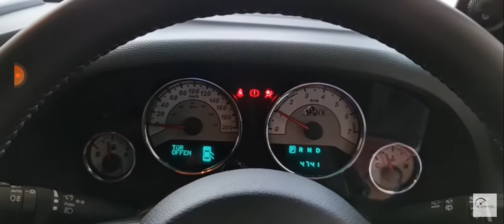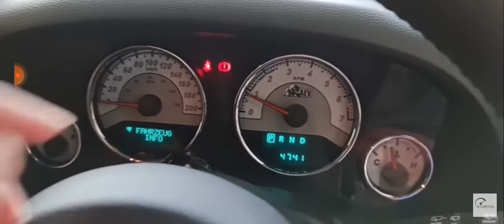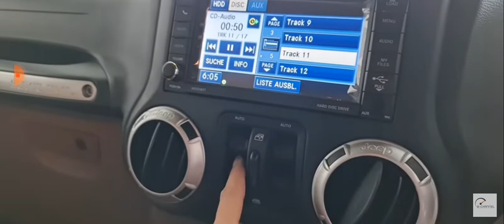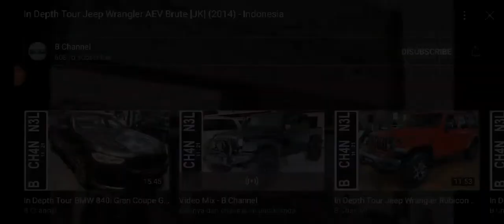Review Jeep Wrangler AEV Brute [JK] (2014) - Indonesia (Video Credit B Channel )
Sanny Auto Gallery
Bursa Otomotif Sunter Blok D7-10
(Video Credit B Channel )